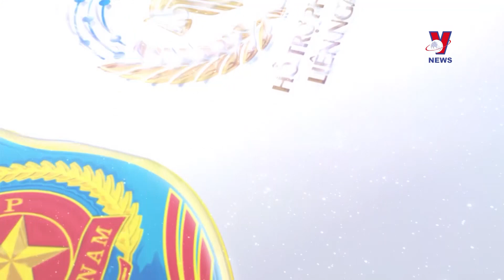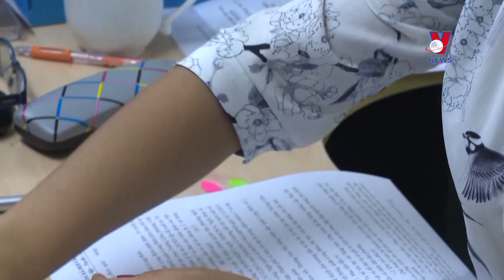TẬP 1 Giảm thuế GTGT tăng khả năng phục hồi cho doanh nghiệp